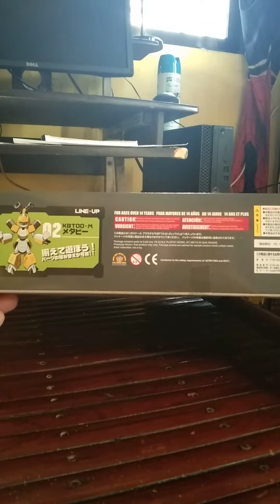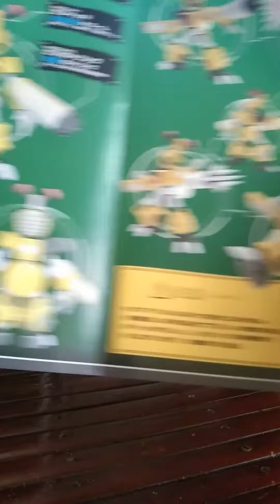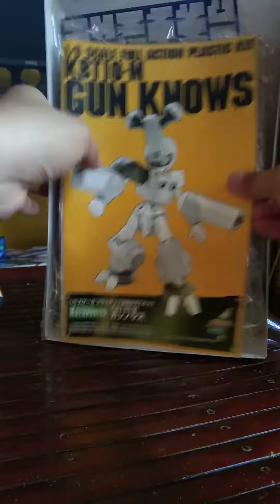Medarots (Medabots) Plane Model ~ Gun-Nose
Hi everyone! This is my plane model Medarot Gun-Nose. I bought this online via Lazada and the online seller was in Japan. You can customize it and different poses with accessories. I assembled it two weeks ago and it took me an hour and a half. I'M looking forward to buy Metal Beetle, Head Scissors,  Saikachis, Roks, and Sanjuuro next time!